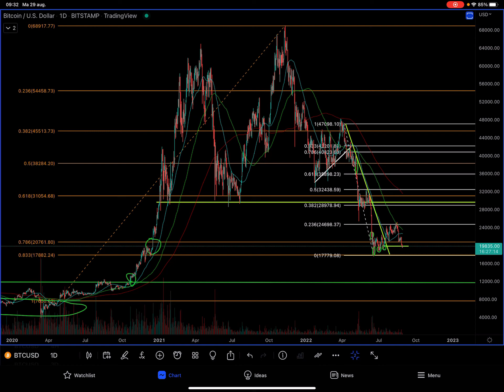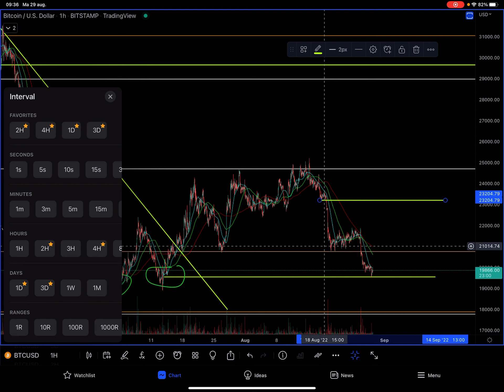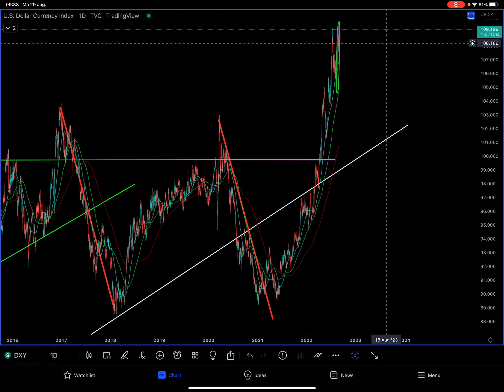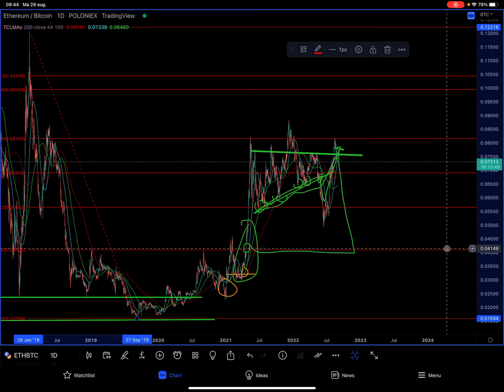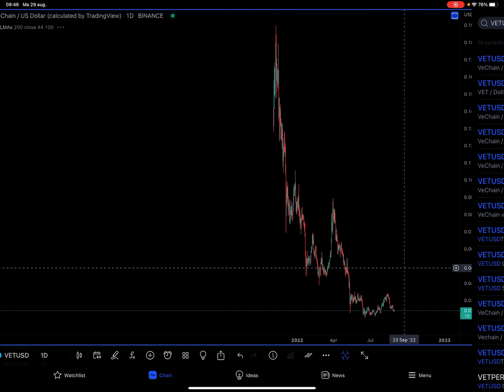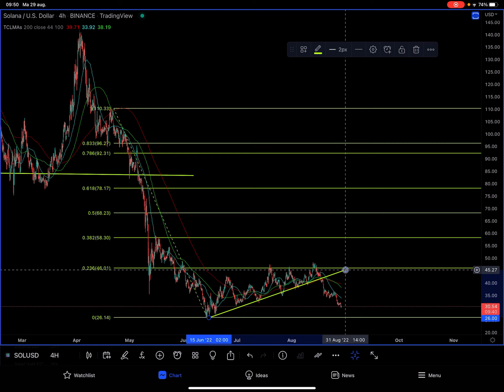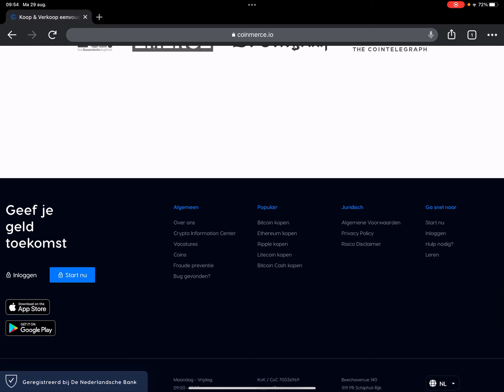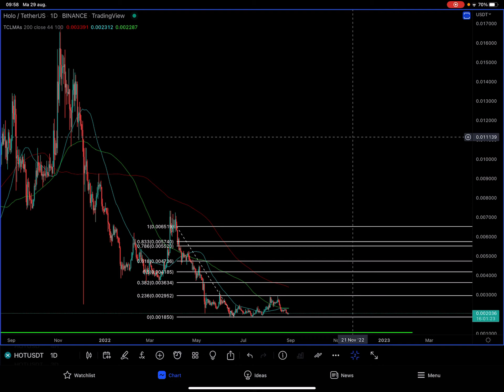Welke Altcoin Zal Als Eerste Een MOVE Maken.. Ethereum, Solana, Cardano, Vechain of Holochain ??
Bulls & Bears Crypto Update met Bitcoin BTC, ETH, ADA, VET & HOT. Hieronder kun je de time stamps, andere video’s en handige links vinden.

⏱ Time stamps
0:01 Intro
0:37 Bitcoin BTC/USD Bitstamp
4:47 Dollar Curreny Index DXY TVC
6:41 Ethereum ETH/USD & ETH/BTC Kraken, Poloniex
11:58 Cardano ADA/USD Kraken
14:35 Vechain VET/USD Binance
17:21 Solana SOL/USD Binance
20:33 Coinmerce
23:13 Solana SOL/USD Binance
24:12 Holochain HOT/USDT Binance

CoinMarketCap
Bitcoin BTC